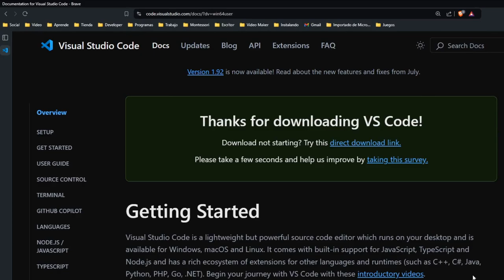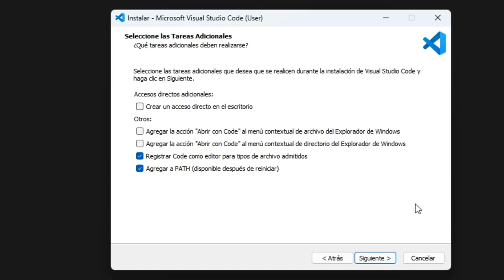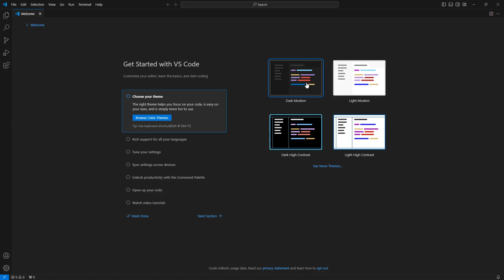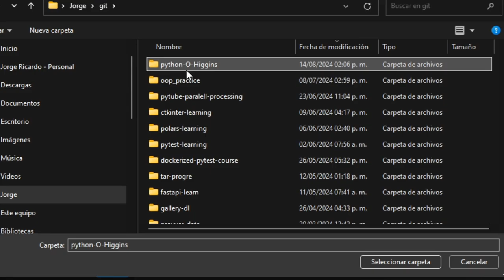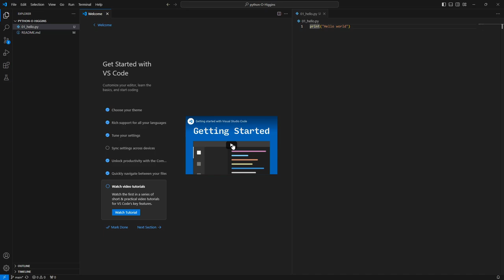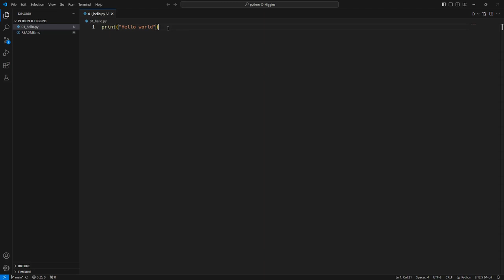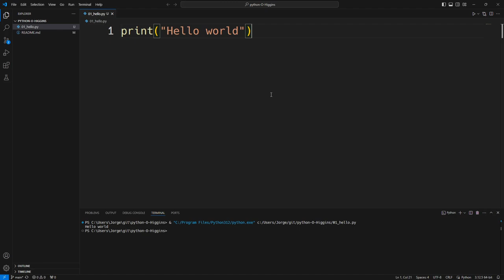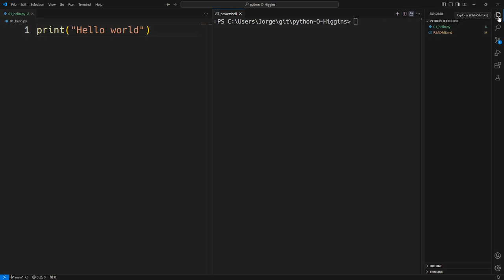¿Como instalar Visual Studio Code en Windows?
Descarga e instala este editor de texto, es el que usaré en los siguientes videos para enseñarte fundamentos de programación con Python.